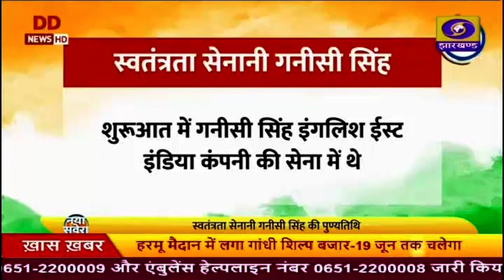संध्या कालीन प्रादेशिक समाचार 13 06 2022